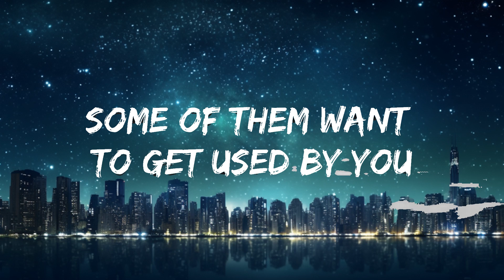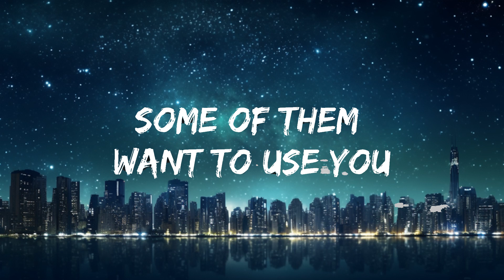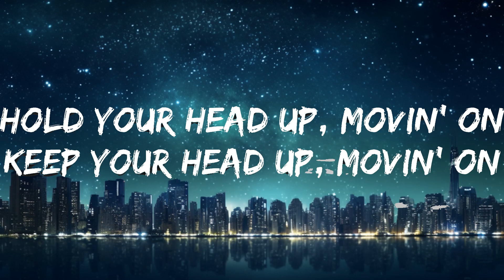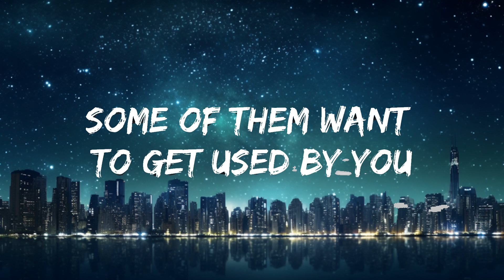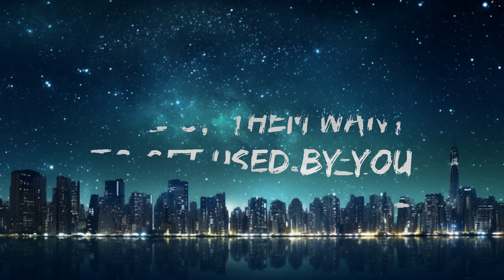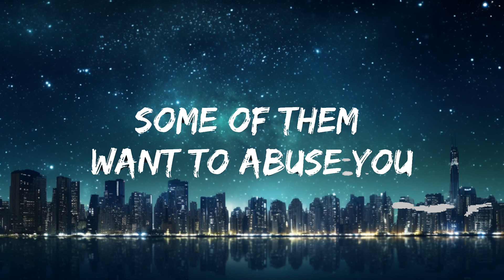Eurythmics - Sweet Dreams (Lyrics) | 25mins of Best Vibe Music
​🎧 Eurythmics - Sweet Dreams (Lyrics)
⏬ Download / Stream:

🎤 Lyrics: Eurythmics - Sweet Dreams

[Chorus]
I've traveled the world and the seven seas
Everybody's lookin' for something